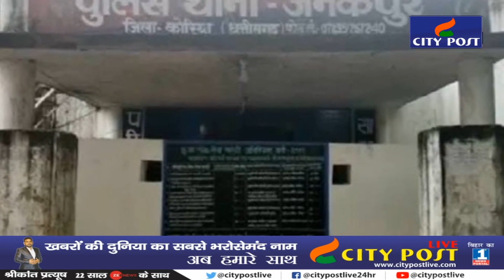Bihar के इस जिले में छापा मारने गई पुलिस हो गई हैरान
Bihar के इस जिले में छापा मारने गई पुलिस हो गई हैरान ,14 नाबालिग लड़की के साथ 10 लड़के कर रहे थे गंदा काम